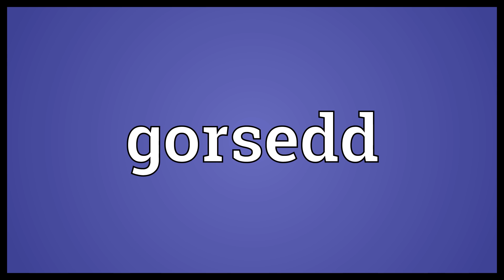Gorsedd Meaning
Video shows what gorsedd means. A community of bards, usually Welsh, but sometimes Breton or Cornish..  Gorsedd Meaning. How to pronounce, definition audio dictionary. How to say gorsedd. Powered by MaryTTS, Wiktionary